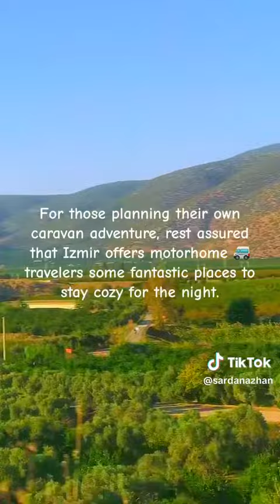1 февраля 2024 г.